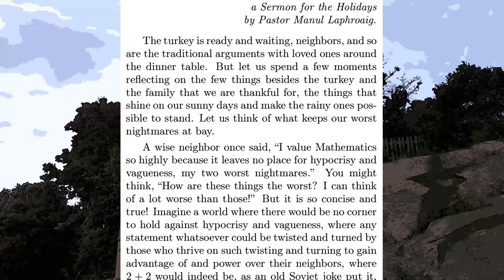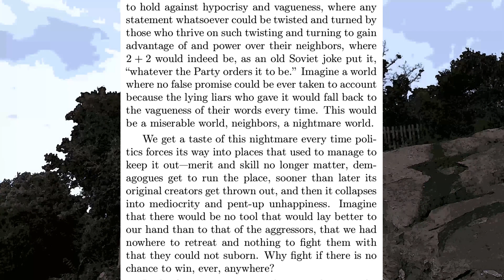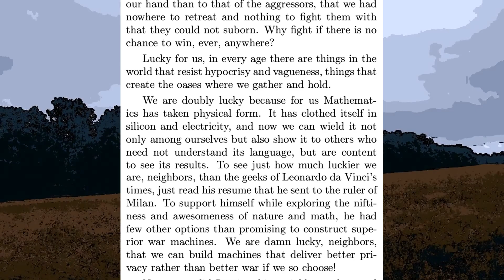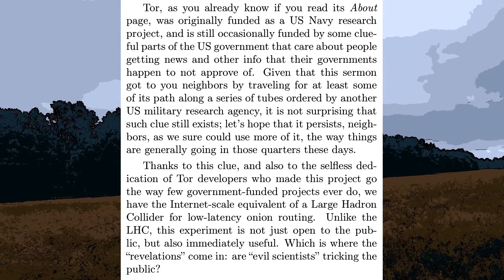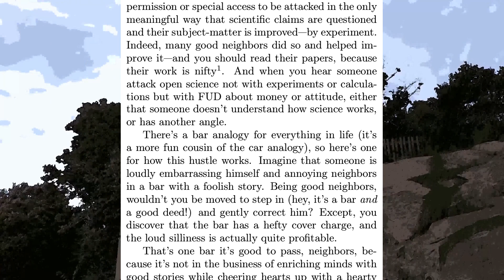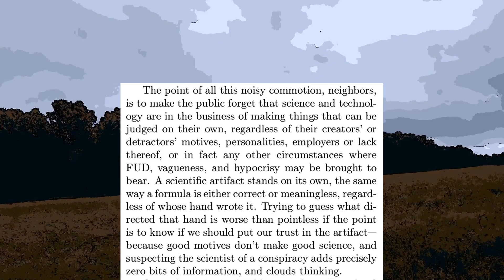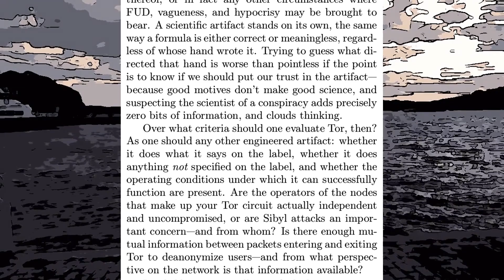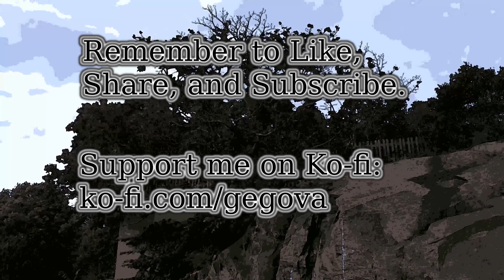PoC||GTFO 0x06:2 - On Giving Thanks